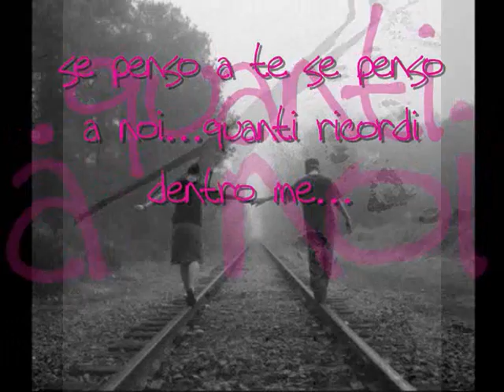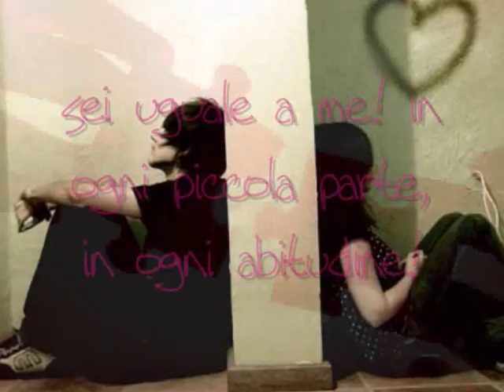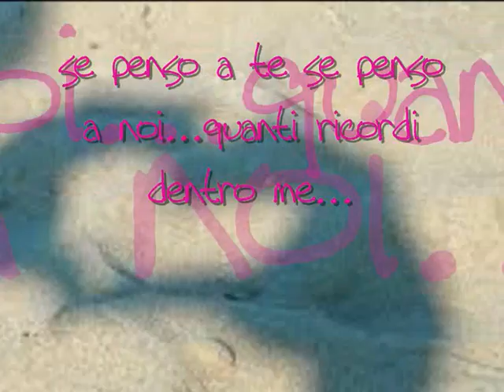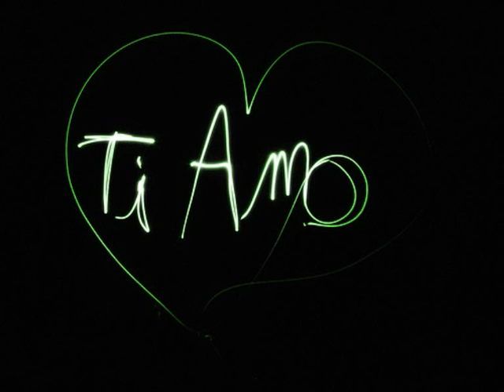contatto_Un'estate fa...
by Dania